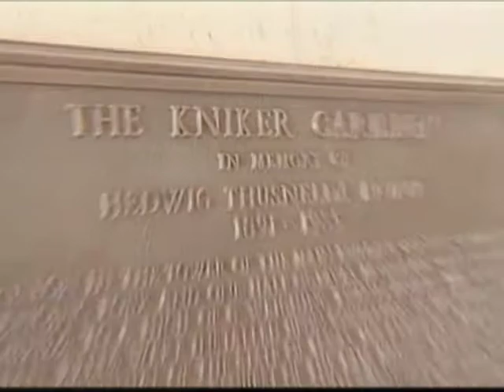"The Eyes of Texas" Played on the Carillon for Gone To Texas 2011